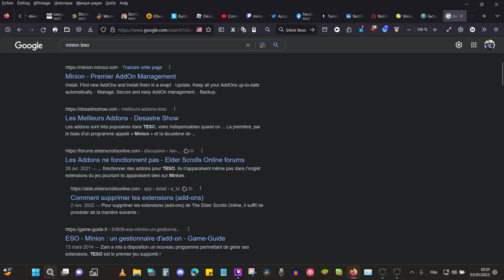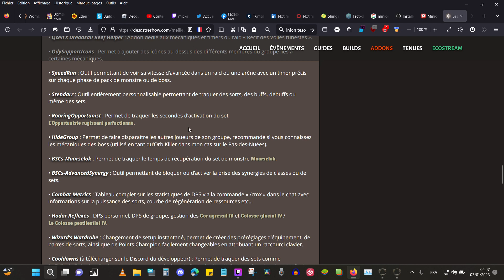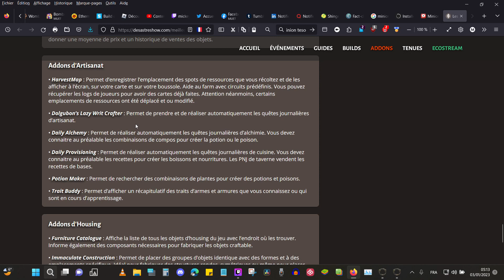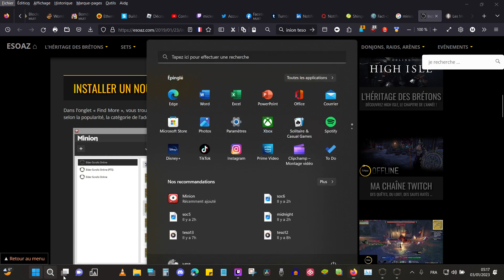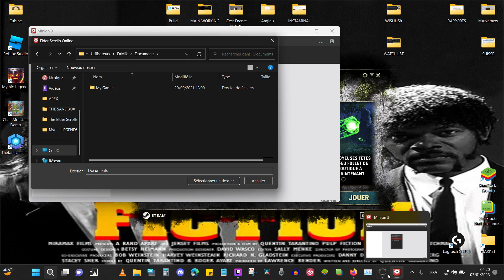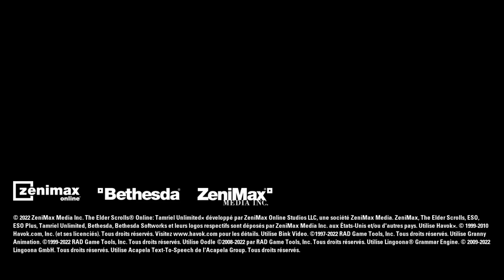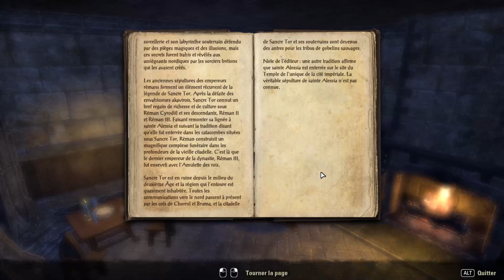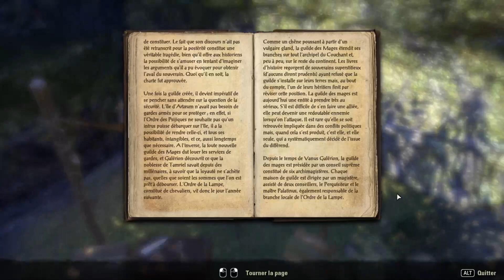#14 The Elder Scrolls ONLINE | le Parcours de NOOB à PRO [Quest & Gameplay] (Immersive)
Tout comme pour les autres opus de la franchise The Elder Scrolls, le jeu propose d'évoluer sur le continent de Tamriel et narre une histoire sans lien direct avec les autres titres. L'action se déroule un millénaire avant les événements du précédent titre de la série, Skyrim, alors que le prince daedrique Molag Bal fait régner le mal sur tout Tamriel et s'impose comme le principal antagoniste.

L'histoire du jeu est centrée sur la Guerre des Alliances4. Il est ainsi possible de rejoindre l'une des neuf races réparties parmi les trois factions se disputant le contrôle de Tamriel, qui sont :

    l'Alliance de Daguefilante : Brétons, Orques et Rougegardes ;
    Pacte de Cœurébène : Elfes Noirs, Argoniens et Nordiques ;
    Domaine Aldmeri : Hauts-Elfes, Elfes des Bois et Khajiits.

L'édition collector du jeu permet d'incarner une race supplémentaire : les Impériaux.

Il est possible grâce au pack de jeu téléchargeable "aventurier" de choisir n'importe quelle race dans n'importe quelle alliance.